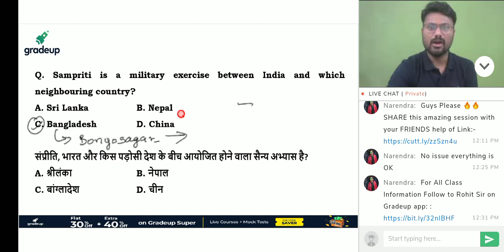military exercise between india and other countries | military exercise 2021